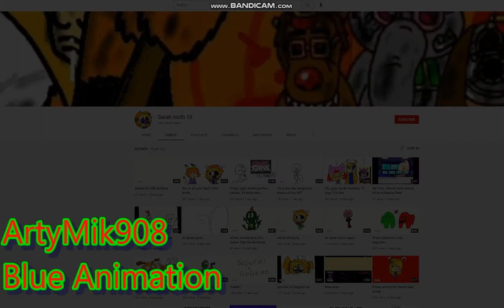I Spammed Sarah Moth 16